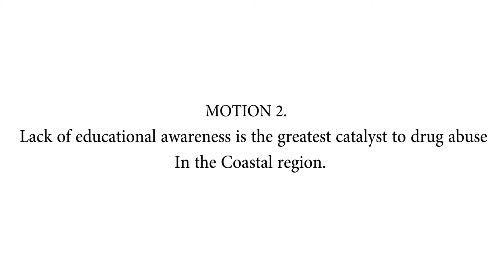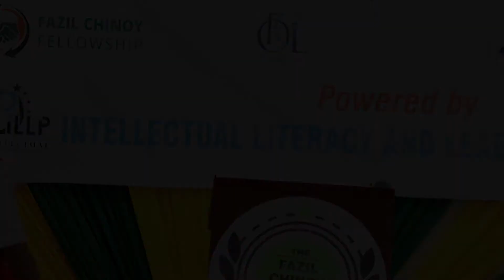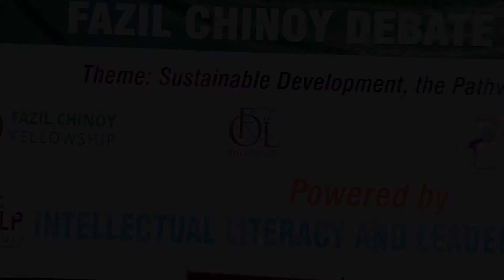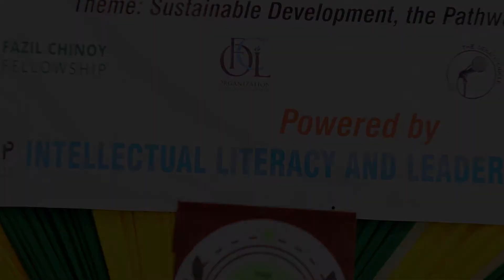Mwanambeyu Girls High School vs Kwale Girls High School -The Fazil Chinoy Debate Contest Edition Two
The Seaside Discourse is a Platform created by SambaSports Youth Agenda to afford people of coastal counties the thirst and convenience to engage in dialogues, debates and conferences to dissect and re-strategize on matters affecting Coastal Communities. Through funding from the Fazil Chinoy Fellowship, the Fazil Chinoy Debate Contest is part of the Seaside Discourse, coordinated by ILLP program, the Intellectual Literacy and Leadership Program, which mentors young high school students on language proficiency and ethical leadership.

Led by Amani Nuri, one of our pioneer Fazil Chinoy Fellowship beneficiaries, the ILLP has been a breath of fresh air in the lives of students at Waa Boys, Kaya Tiwi and Mwanambeyu Girls High Schools. The ILLP program also nurtures ethical leadership grooming for pupils at Mbweka, Yeje, and Mkokoni Primary Schools.

In this particular debate contest, Mwanambeyu Girls High School and Kwale Girls High Schools are debating on the impact educational awareness with relations to drug abuse. Is uneducated and less sensitized society susceptible to drug abuse?